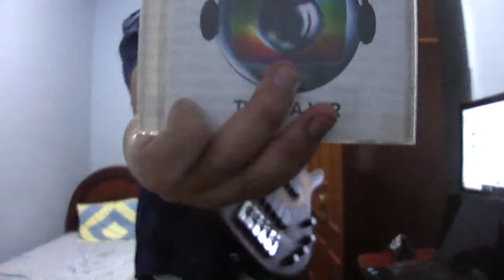Coração Verde-Amarelo (Côver de Baixo) | Tema da Copa de 94/Brasil Campeão/Trilha Futebol Rede Globo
Essa música enche de orgulho o coração de todo brasileiro! 💚💛